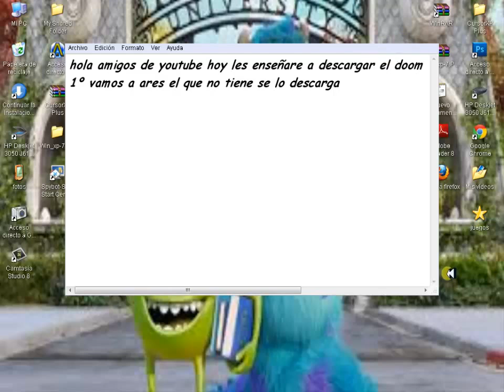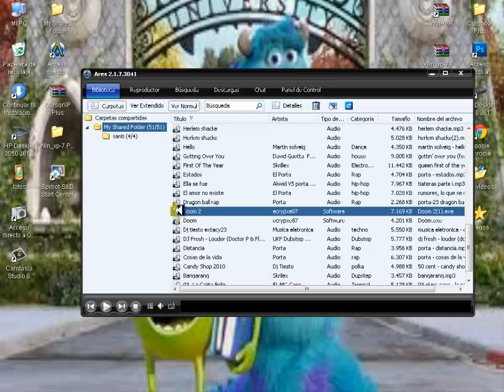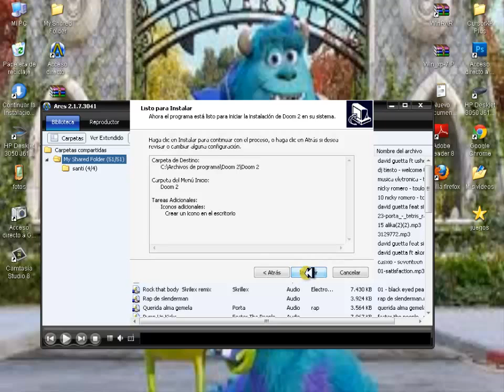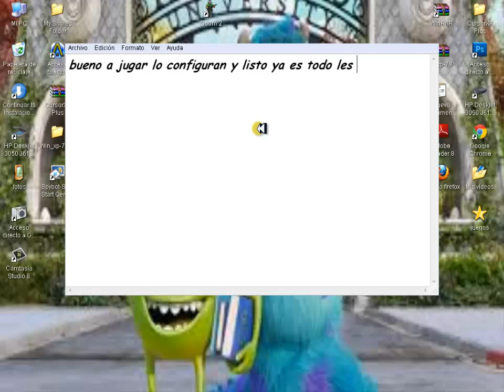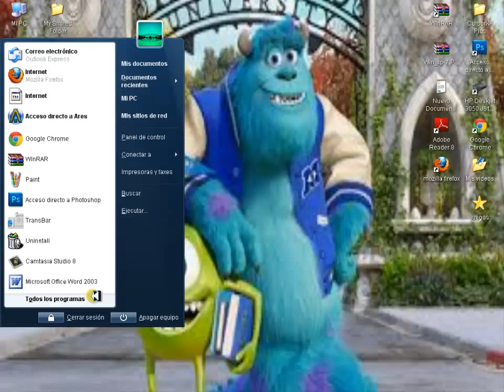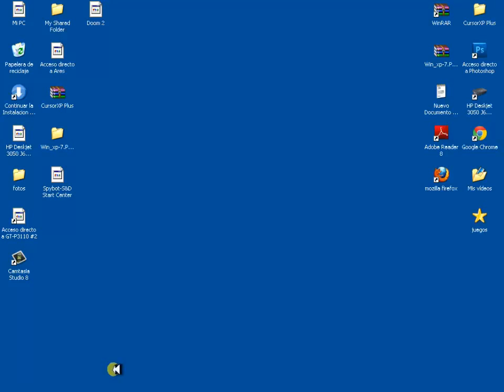como descargar el doom 2 para windows 7 ,8 xp y vista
aca les dejo el video para como descargar el doom 2 de ares